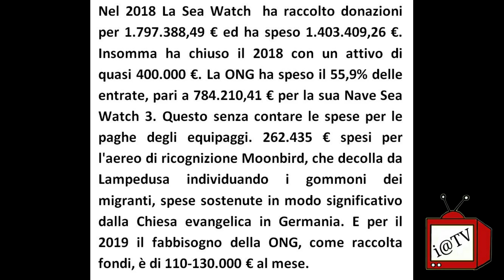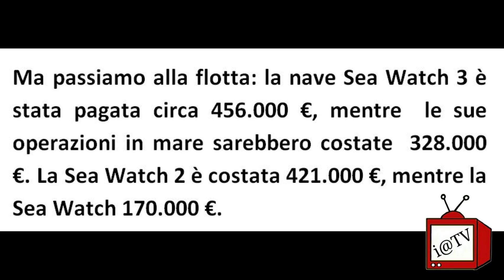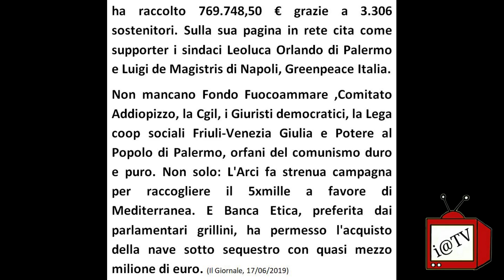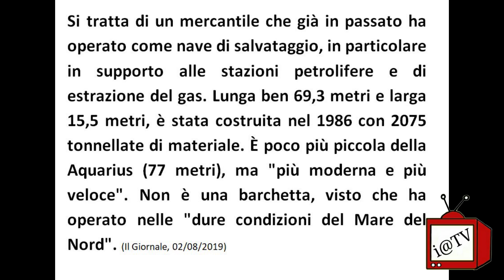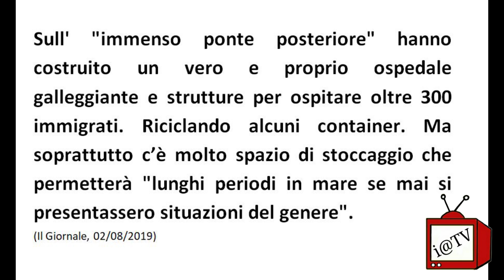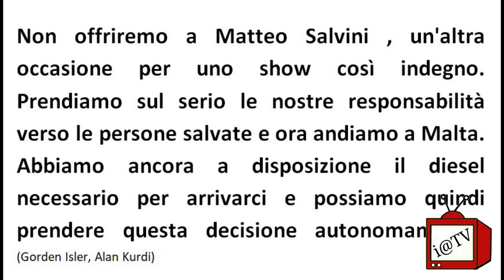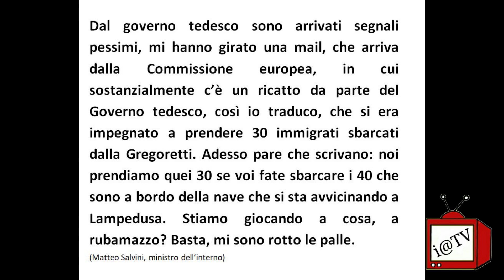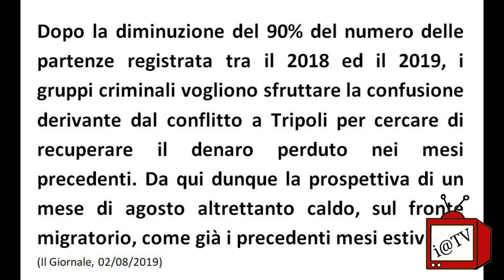INVASIONE ESTIVA: IL PIANO DELLE ONG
Chi finanzia le ONG e come spendono i loro soldi? Nuove navi e nuove strategie, è questo il piano delle ONG per la grande invasione estiva?